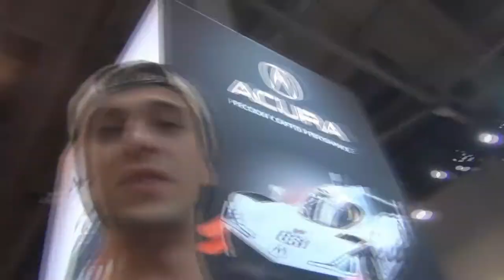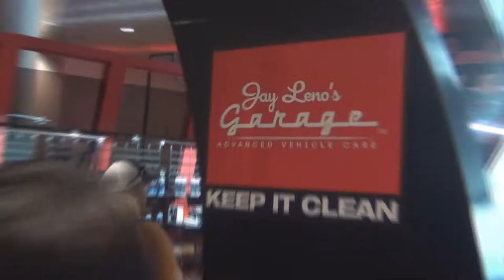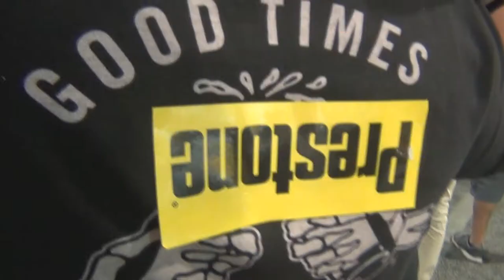Guy Leans On Full Carbon Fiber NSX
My first time at SEMA for 2017! So many awesome cars and companies. Some of the craziest builds are at this show! If you ever have the chance to go you would be crazy not to! Super thankful for this opportunity and all the people I got to enjoy it with.